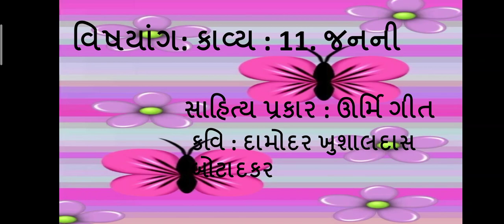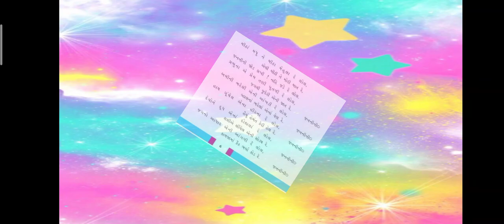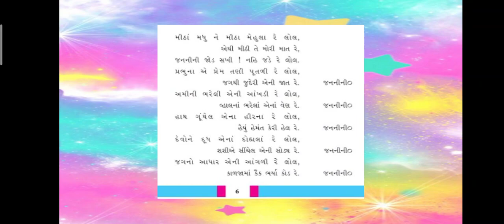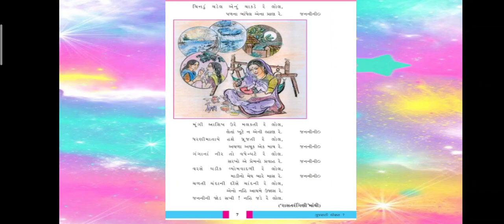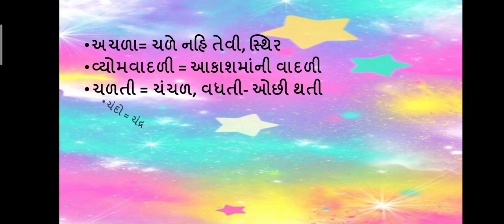ધોરણ : 7 વિષય : ગુજરાતી વિષયાંગ : કાવ્ય : 11. જનની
જનાબ બાબુભાઈ સોપારીવાલા ગર્લ્સ પ્રાઇમરી સ્કૂલ (૩૦/૧૧/૨૦)